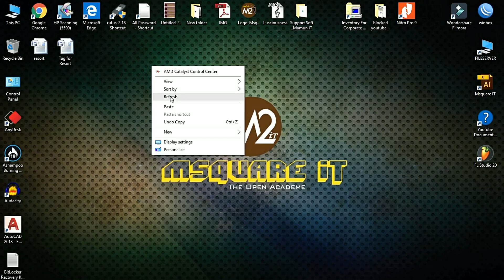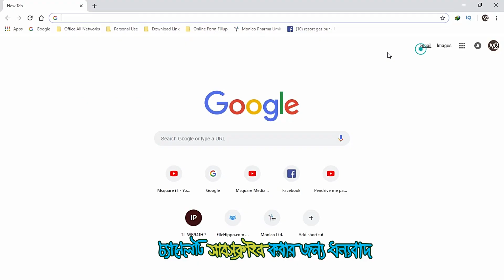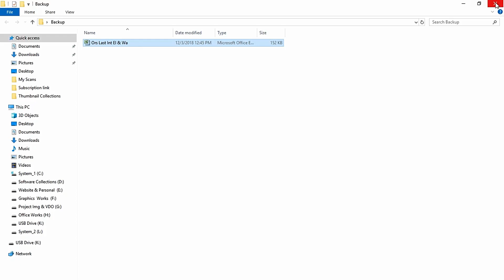USB drive has data but shows blank 2023 | 100% Worked ✔ | pen drive has files but not showing data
Reasons behind USB Drive showing empty but is full or vice-versa: The Data stored in USB Drive might have got corrupted due to Malware, bugs, or viruses. There might be a connection problem in either your USB Drive or the port of your PC. The files in your Drive being intentionally or mistakenly hidden.

USB ড্রাইভ খালি দেখানোর পিছনের কারণগুলি কিন্তু পূর্ণ বা উল্টো: USB ড্রাইভে সংরক্ষিত ডেটা ম্যালওয়্যার, বাগ বা ভাইরাসের কারণে নষ্ট হয়ে যেতে পারে৷ আপনার USB ড্রাইভ বা আপনার পিসির পোর্টে সংযোগ সমস্যা হতে পারে। আপনার ড্রাইভে থাকা ফাইলগুলি ইচ্ছাকৃতভাবে বা ভুলবশত লুকিয়ে রাখা হয়েছে৷

It's well known that USB Drives are the most reliable device to store and transfer your data. But your USB Drives too can be fragile to the data loss. Many of our readers had reported issues where USB Drive shows empty but it's full, and many had also reported the opposite of it. But in both cases, your data might be at the risk. Thus, you should know the ways to fix the issue where your USB Drive shows empty but it's full actually.

Easy Step follow:

# insert your SD card or pendrive
opening  it
copyrightfree  the address
open chrome and paste the address in url bar
 now your good to go
 click and hold the file which you wanna recover and drag it along to
   the folder where you wanna recover
পেন ড্রাইভে ফাইল আছে কিন্তু দেখা যাচ্ছে না
Pendrive has files but not showing
Pendrive has files but not showing data
How to recovery hidden file from pendrive
How to solve pendrive problem in bangla
Pendrive file recovery
pendrive is not working
pendrive not detecting in windows
windows 10
pendrive data is not showing on windows 10
usb drive has data but shows blank
Why Does USB Shows Empty But It Is Full
Show Hidden Files
pen drive has files but not showing data

পেনড্রাইভে পাসওয়ার্ড কিভাবে দিবেন | How to set password on pend rive in Bengali | Encrypted pendrive :